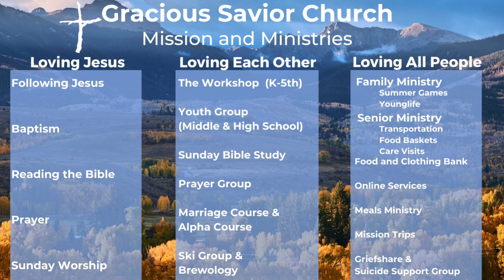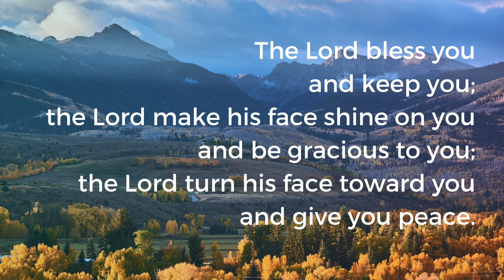Why do BAD things happen? | The Big Questions Part 7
Thank you for tuning in to the weekly word.
You can learn more about our church by visiting Gracioussavior.org